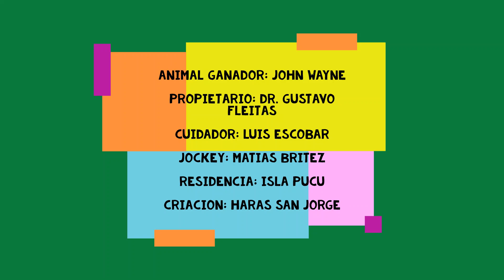CORONEL BRYAN - GP Ciudad de Paraguari - Hipodromo Santo Tomas - Paraguari - 23/12/2019.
Resultado Final
1ro. Coronel Bryan - Dr. Gustavo Fleitas - Isla Pucu
2do. Tomasita - Teto Morel - Paraguari
3ro. Arpa - Haras G&B - San Ignacio
4to. Dinamita - Dario Vera - Ybycui